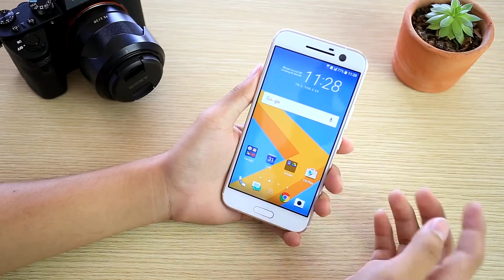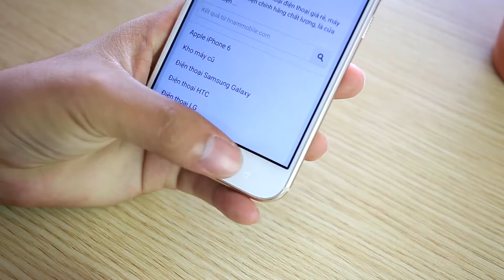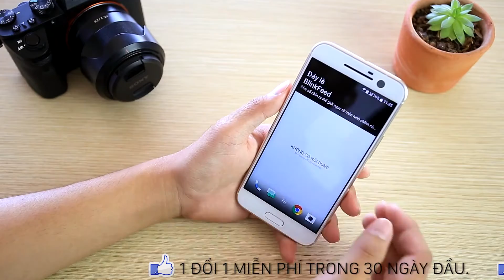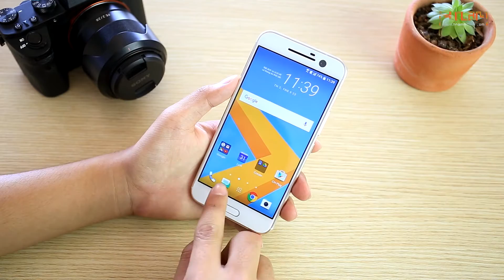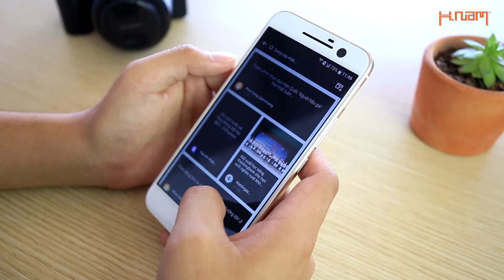H-Channel | HTC 10- Thiết kế cải tiến. Cấu hình mạnh, hỗ trợ thẻ nhớ đến 200 GB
- Tư vấn mua HTC 10
- Có nên mua HTC 10
- Mua HTC 10
- Giá HTC 10 chính hãng
- Giá HTC 10 xách tay
- Mua HTC 10 ở đâu uy tín, giá rẻ
- Giá bán HTC 10
- Những điểm mới HTC 10
- HTC 10 có gì mới
- Đánh giá HTC 10
- giá HTC 10 bao nhiêu tiền
- HTC 10
- HTC 10 giảm giá
- Những tính năng mới HTC 10
- Video đánh giá màn hình HTC 10
- Video đánh giá camera HTC 10
- Video đánh giá thời lượng pin HTC 10
- Video đánh giá hiệu năng HTC 10
- Video đánh giá HTC 10 xách tay
- Video đánh giá HTC 10 chính hãng
- Review HTC 10
- What new on HTC 10
- Shoud i buy HTC 10
- Where to buy HTC 10
- Battery test/Game test/Camera test/review HTC 10